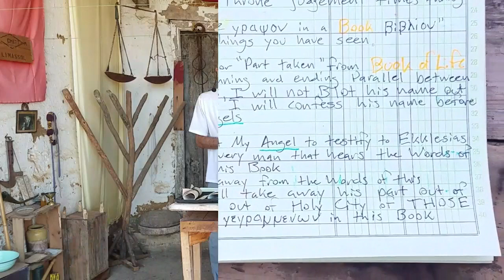Intro to the Book of Life. Parallels. (Leeland Jones) ⁰⁷ ⁰⁸ ²²